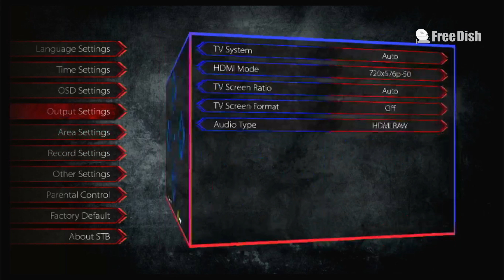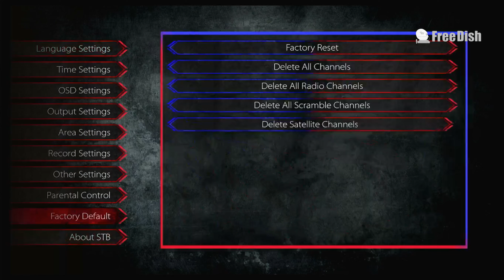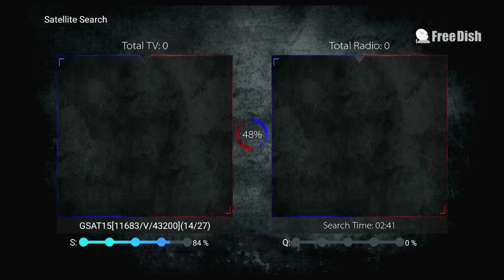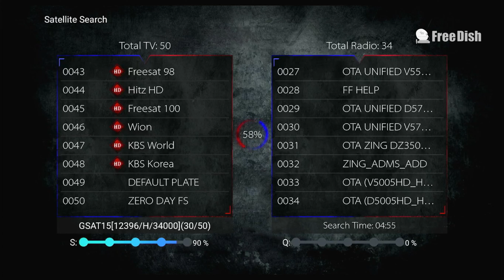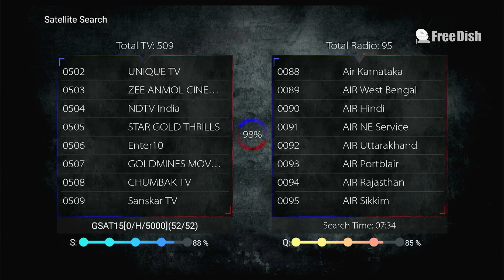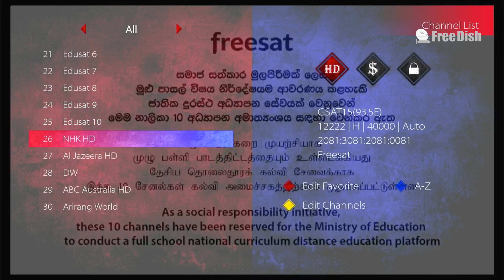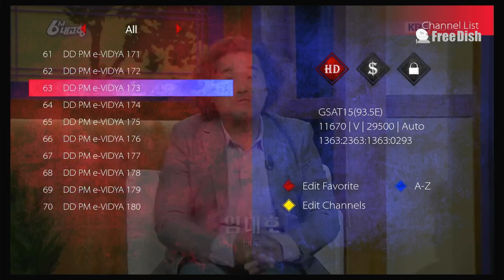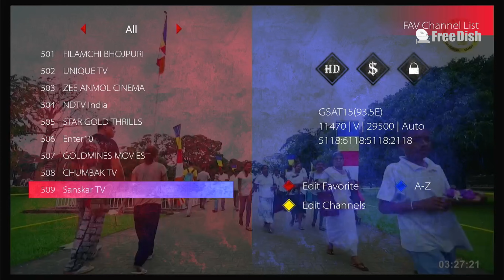AHDS2010 Dilos 4K 2160p H.265 HEVC 10Bits Hybrid Android Set-Top Box DD Free dish Channel List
AHDS2010 Tunning/Scanning Dilos Original 4K 2160p H.265 HEVC 10Bits Hybrid Android Set-Top Box DD Free dish Channel List

We are scanning or tunning Dilos Hybrid Android Set-Top Box for free-to-air satellite TV channels using DD Free dish DTH antenna. so you can also check the DD Free dish channel list as on 8th November 2023. It is India's first 4K 2160p H.265 hybrid FTA satellite box. know, how to tune Dilos Hybrid Android Set-Top Box Channel List and scan or tune free-to-air satellite TV channels.

Reference:
Brand - Dilos
Set-Top Box Model Number - AHDS2010
Dilos hybrid set top box Price : Rs.2500
Os - Operating System Android 7.1
RAM - 1GB
Memory - 8GB
for any details.

2. It is an Individual YouTube channel that gives updates about DD Free dish FTA TV channels. So you can check the latest DD Free dish new TV channels updates.
3. Best DD Free dish Installation TV guide with DD Free dish satellite name and DD Free dish satellite Angle and TP list.
4. Showing registered trademark. We Are Using This Video For identification purposes only.
5. We Are Using This Video For educational information purposes only. If We Unknowingly Uploaded Any Copyright Material.
6. We never call, email, or ask for payment or any transaction. website and YouTube channel are free to use.

It states that a fair dealing with an audio-visual item does not constitute an infringement of the copyright in the item or in any work or other audio-visual item included in the item if it is for the purpose of criticism or review, whether of the first-mentioned audio-visual item, another audio-visual item or work, and a sufficient acknowledgment of the first mentioned audio-visual item is made.

End
If still have any issues then drop a simple email at contact @freedish.in  then we will remove the content with a smile.